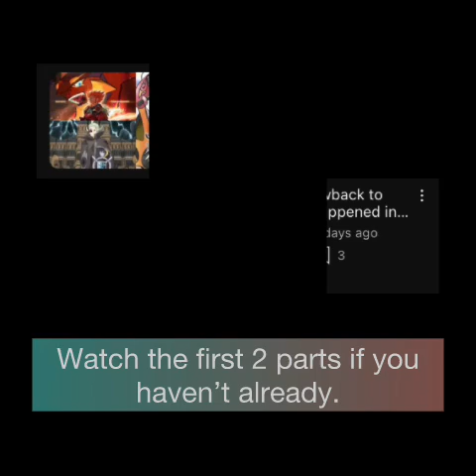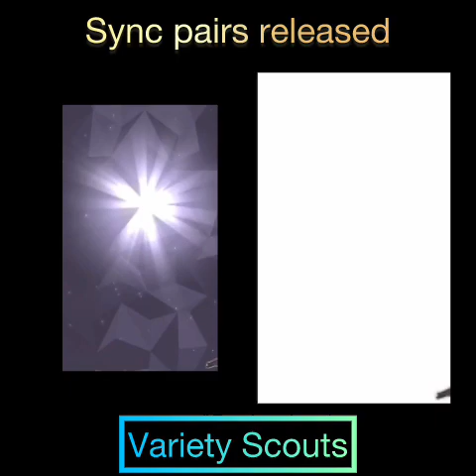PMEX:- Throwback to Villain Arc (Final Part)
Here’s the final part of the villain arc throwback. I am not the best on editing so plz ignore the mistakes.

Major Credits:-